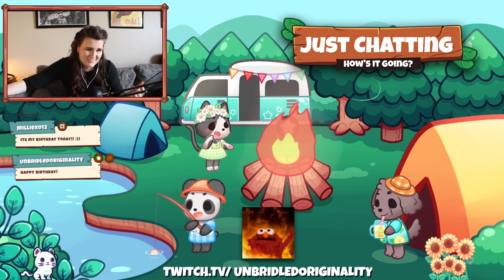I Should Just Dye My Hair Red, Right? [5-12-14 Stream: Horizon Zero Dawn]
Hey you! Thanks for checking out katiesuxatgaming! This channel stores all of my previously streamed content. Want to catch me live?

Current Weekly Schedule:

Wildcard Wednesday
6:00PM PST / 9:00PM EST
Wildcard Wednesday is a chill, midweek stream where we play anything we want!

Casual Friday
6:00PM PST / 9:00PM EST
Casual Fridays are cozy, chaotic, after-work streams where we unwind from the week and get our weekend started right.

Sleepy Saturday
11:30AM PST / 2:30PM EST
Sleepy Saturday streams are exactly what they sound like- lazy, morning streams where my coffee probably hasn't kicked in yet.

for any updates or surprise stream announcements!